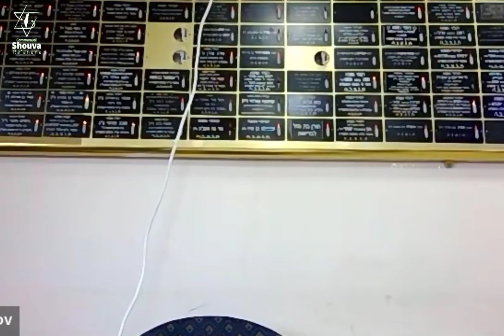Soucca 4a et 4b - Cours de Guemara du 5 août 2021 - 27 Av 5781 - Rav Yaacov Harrar